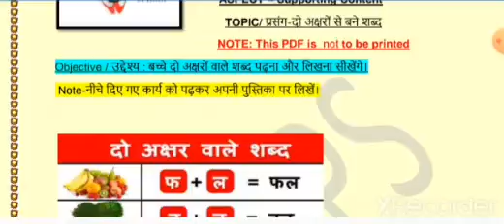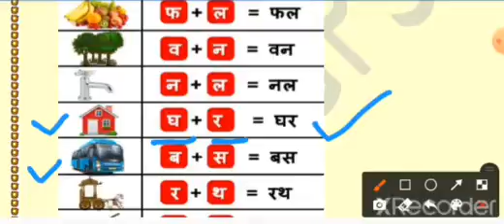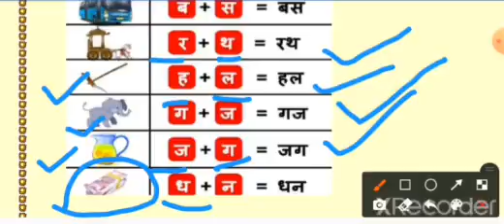Grade 1 Hindi Dated 05 05 2021